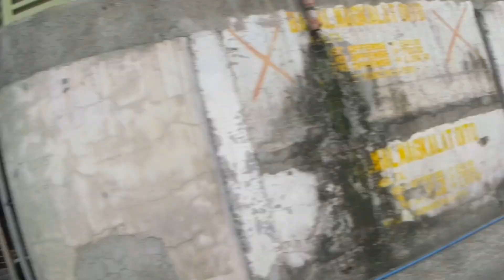Taytay tiangge today